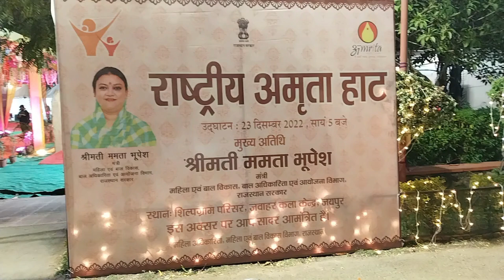PALLO LATKE JARA SA TEDHO HO JA BAALMA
Jara sa Tedho ho ja Baalma Pallo Latke.